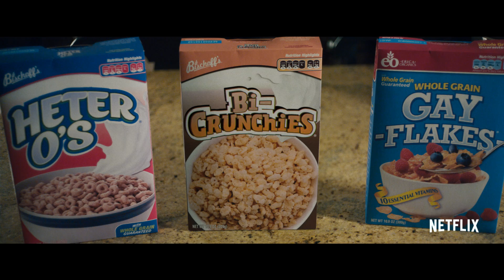Alex Strangelove | Bande-annonce VF | Netflix France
Élève en terminale, Alex Truelove (Daniel Doheny) a tout pour lui. Tout va bien jusqu'à ce qu'il décide de perdre sa virginité et rencontre Elliott (Antonio Marziale), un garçon adorable et pétillant qui ne cache pas son attraction pour Alex… dont les sentiments pourraient bien être réciproques.

Alex Strangelove, disponible sur Netflix, évidemment.

TOUDOUM !